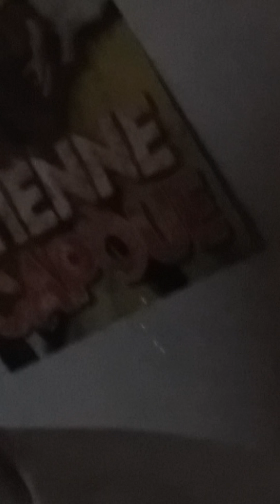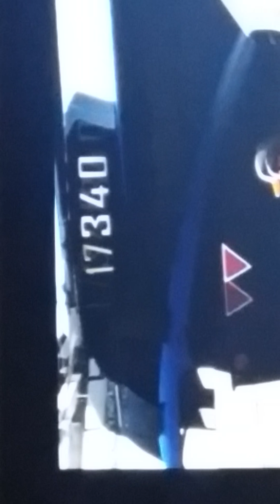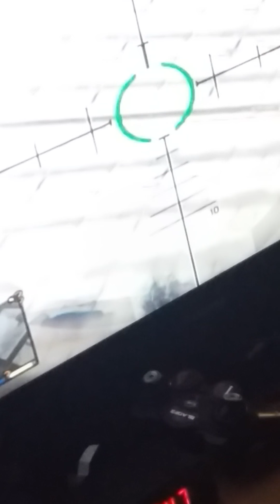Gta 1 vid